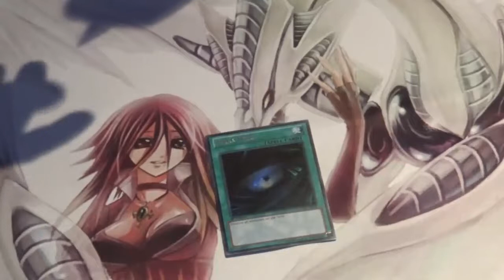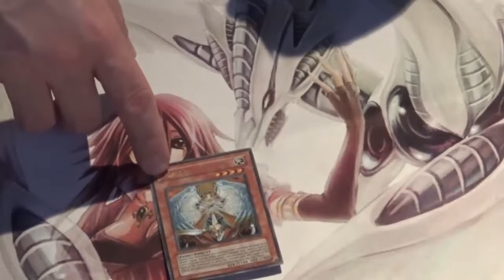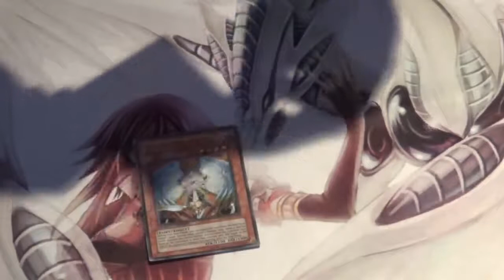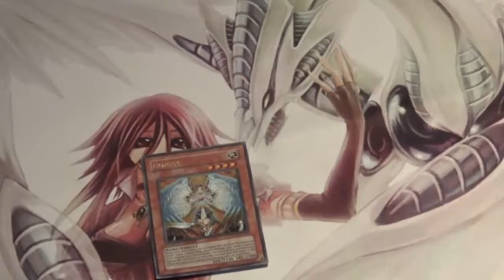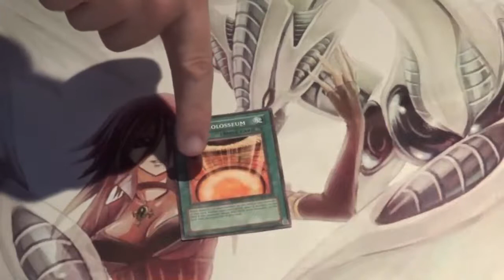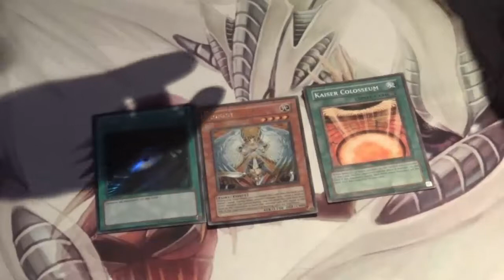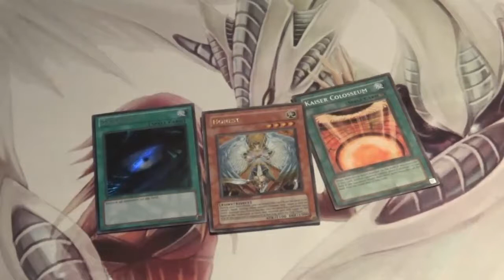Salty Much Episode 3: Dark Hole, Honest, and Kaiser Colosseum (Live)